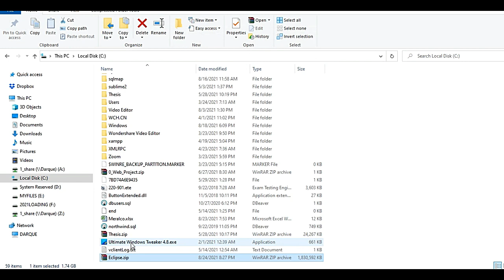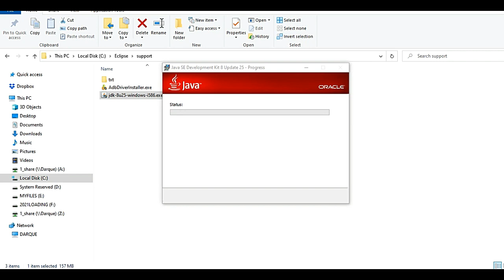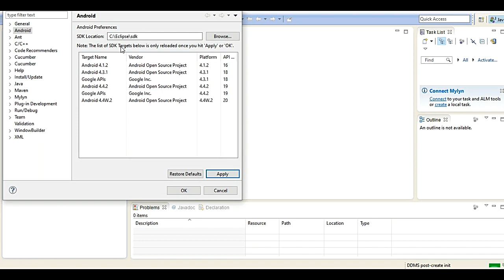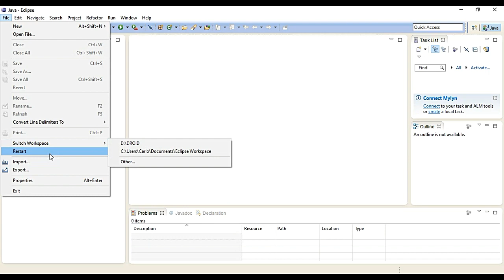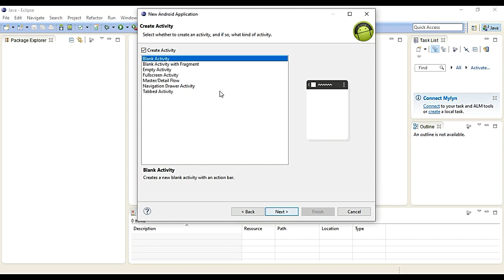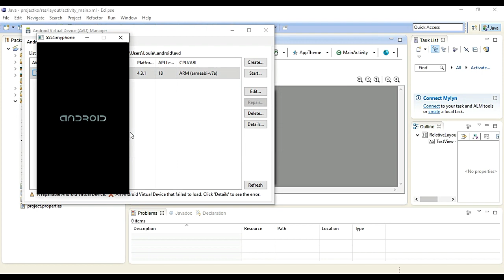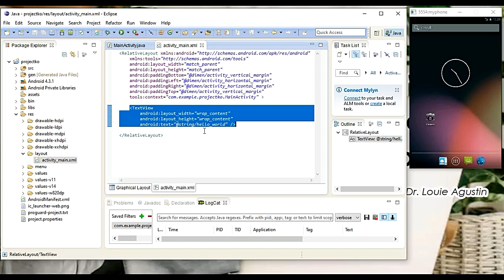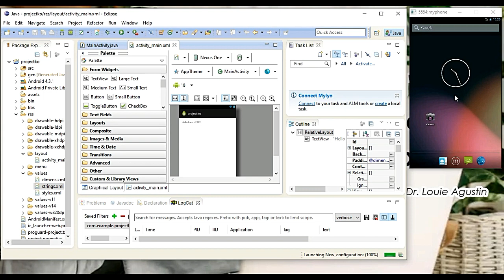Android Eclipse Installations